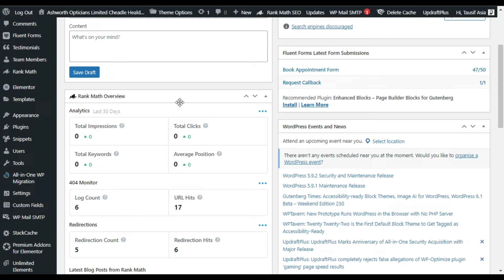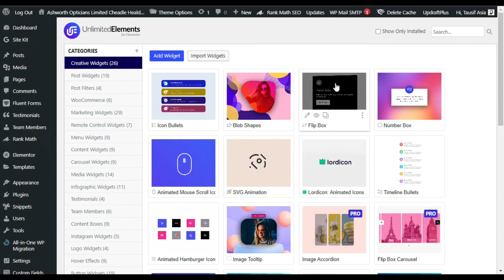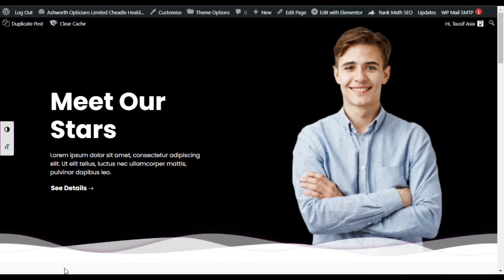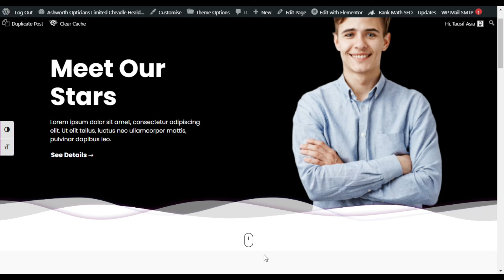How to Add Mouse Scroll Animated Icon in Elementor 2022 | WordPress Tutorial 2022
Hi,
Do you want to add a mouse scroll animated icon in Elementor?
This Elementor tutorial will show you how to add a mouse scroll animated icon in Elementor in WordPress.
Learn how to add a mouse scroll animated icon in Elementor | WordPress Website 2022

This is an overview of the Mouse Scroll Animated Icon for Elementor.

Top 10 Best WordPress Review Plugins to Raise Your Online Revenue in 2022 | SoftAsia Tech Tutorial

➤ Timestamps in this Video:

00:00 Start
00:14 Intro
00:47 Install Plugin
01:09 Install Widget
01:42 Add Icon
02:37 Add Navigation Link
03:12 Live Preview